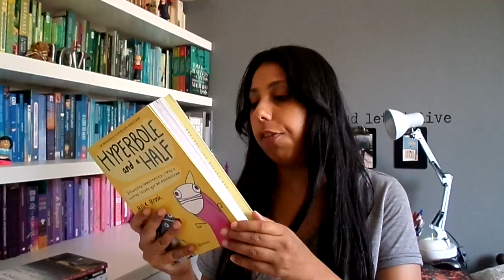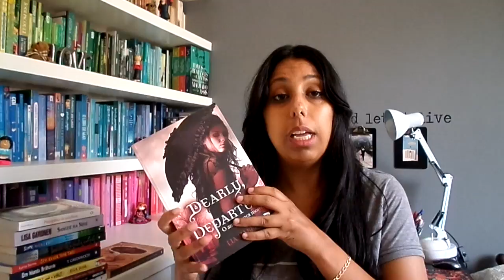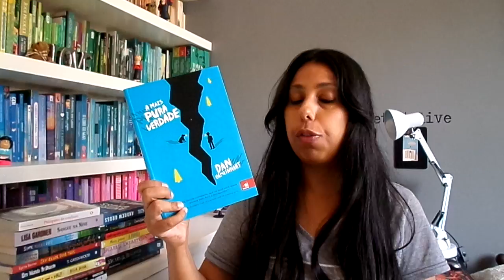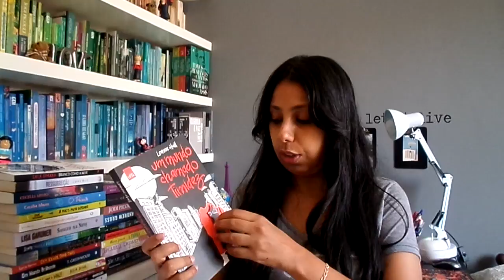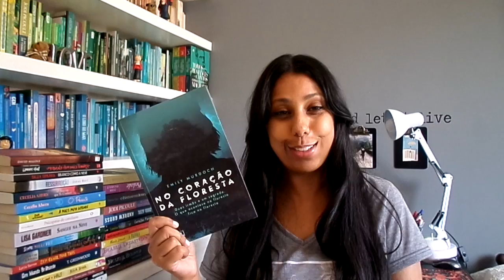Book Unhaul #2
Olá Pessoas queridas! Esse é o segundo vídeo de Book Unhaul disponível no canal, onde mostro todos os meus desapegos.
Espero que gostem do vídeo. Beijão.
OBS: Esse barulho chato no fundo é o ventilador, relevem.

Contatos:
CAIXA POSTAL: 51146
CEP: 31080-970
Belo Horizonte - MG